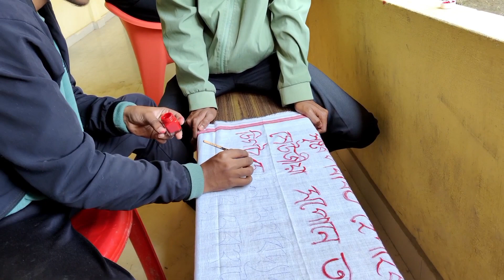last day in Digboi || Dibrugarh University Inter College youth Festival 2023